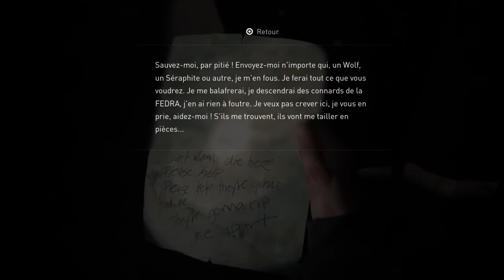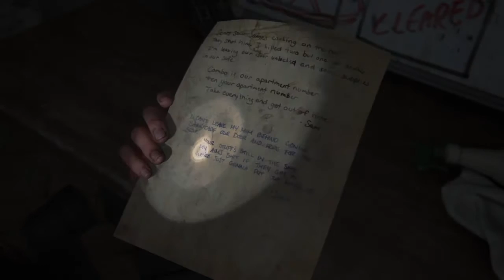THE LAST OF US PART 2 : Syndrome des loges | Episode 29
Merde, va falloir sortir mes 2 nouveaux amis du pétrin, mais Yara ne va pas mieux et nous sommes traqué heureusement quelqu'un va venir nous aider. Venez découvrir qui il/elle est...

À très très vite.